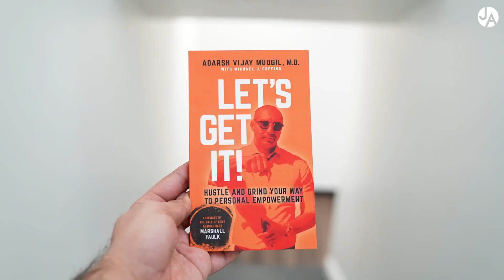2021: WHAT A YEAR!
2021 was quite the year! Looking forward to an amazing 2022!

PICK UP MY BOOK: